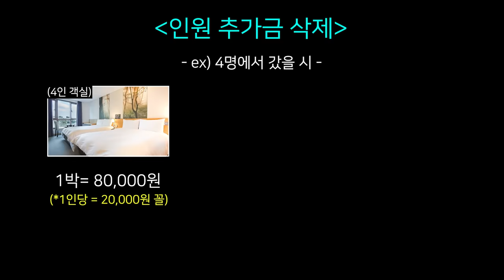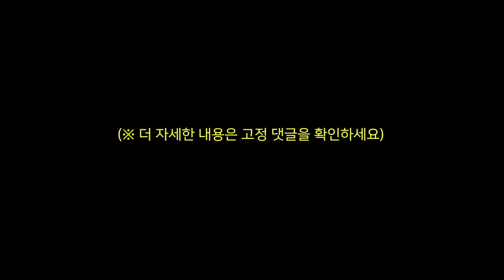32살 아저씨들과 22살 소녀의 제주도 여행기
🌊에메랄드빛 영롱한 바다빛깔로 유명한 함덕해변!
🌊 지친일상 1박에 8만원으로 힐링 여행가자~~~

2024년 1월 1일, 자살예방 상담번호가 '109' 하나의 번호로 통합됩니다.